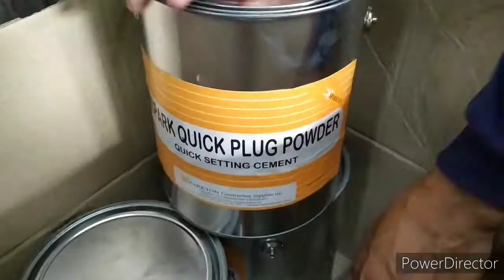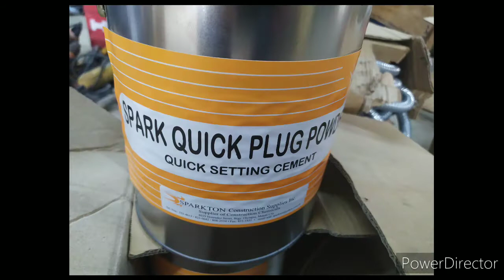Epo-Grout and Waterproofing (SPARKTON) Supplier